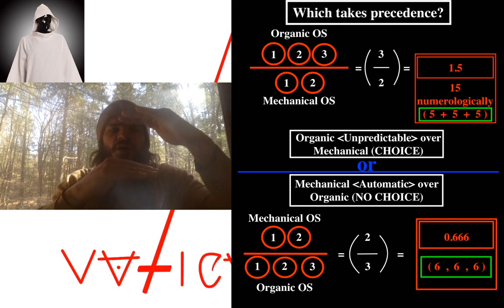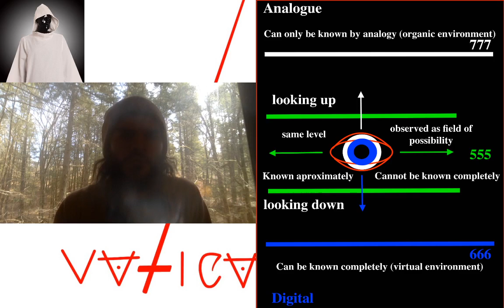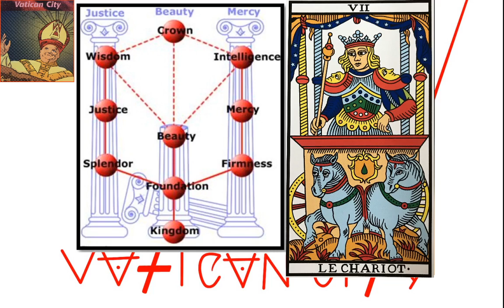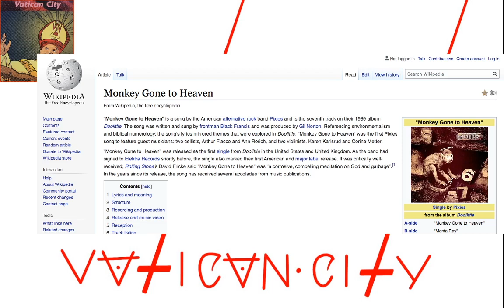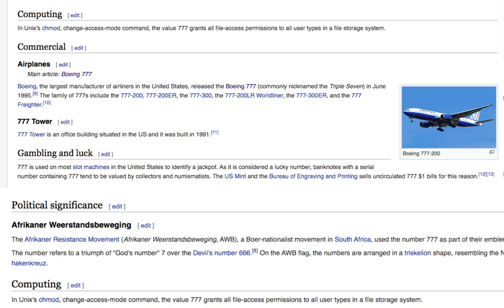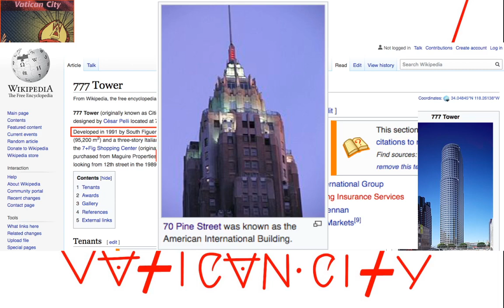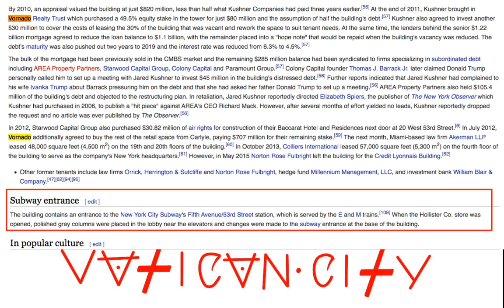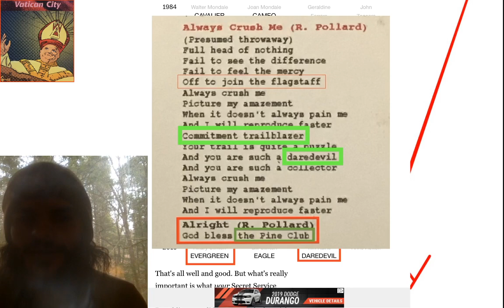777 pt.2 Trump Tower Tarot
pyramid;  chessboard earth; simulation;  simulization;  virtual environment;  quantum effect; reality edit;  666;  555;  777;  digital vs analogue; tarot cards; organic consciousness